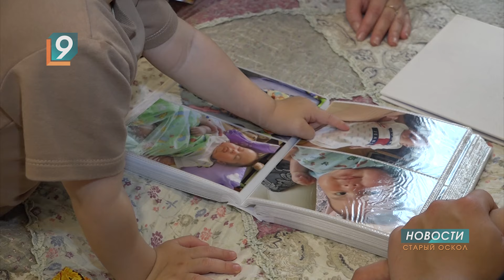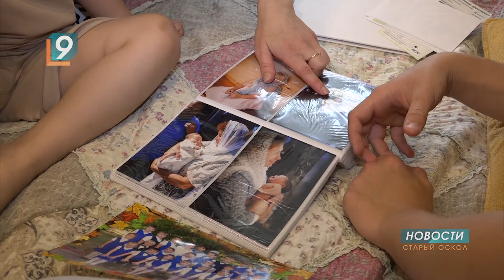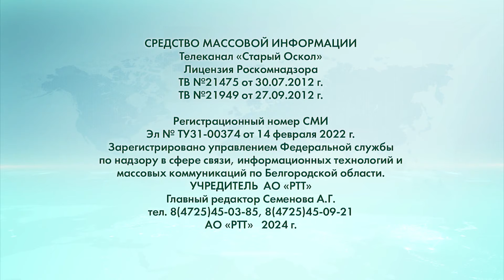Новости Старого Оскола от 17 июня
Сегодня в выпуске:
- Ремонт моста над улицей Ерошенко: что уже сделано и что ещё предстоит?
- Будущие парикмахеры, косметологи и повара сдали выпускной экзамен в Старом Осколе.
- Многодетное счастье Клюкиных. Как большая семья и большая любовь помогает воспитывать троих сыновей, один из которых аутист.
- Участники движения “Все на спорт" приняли новый физкультурный вызов.